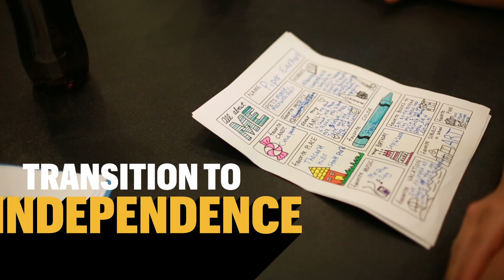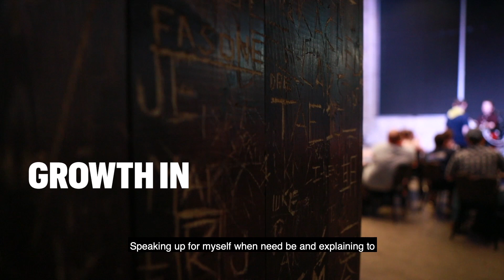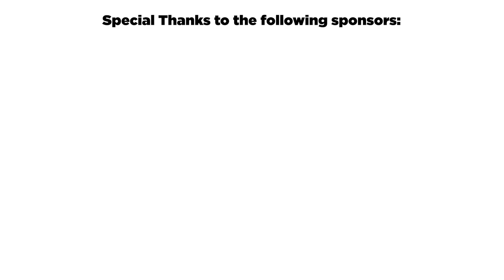Missouri Youth Leadership Forum - Descriptive Video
Descriptive Video of 2019 Missouri Youth Leadership Forum for Students with Disabilities